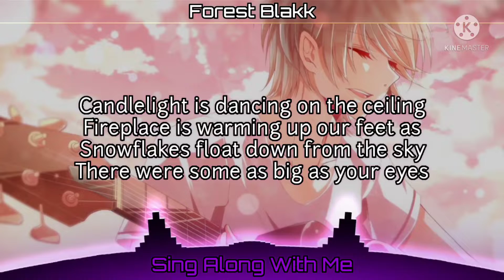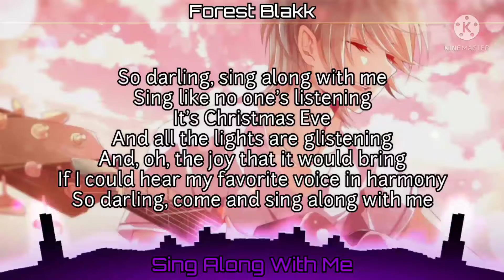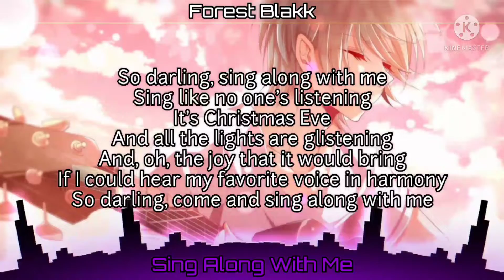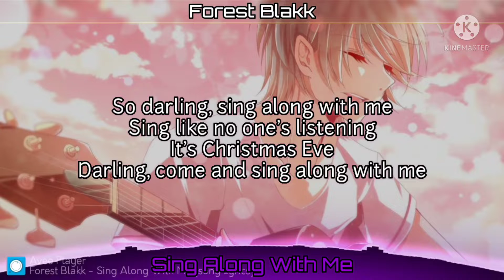Sing Along With Me (Nightcore)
Lyrics:

[Verse 1]
Candlelight is dancing on the ceiling
Fireplace is warming up our feet as
Snowflakes float down from the sky
There were some as big as your eyes
Mistletoe is hanging for a reason
The little eyes have finally gone to sleep and
Maybe I can steal a kiss tonight
After all, it’s Christmas time

[Pre-Chorus]
And you’re the love of my life

[Chorus]
So darling, sing along with me
Sing like no one's listening
It's Christmas Eve
And all the lights are glistening
And, oh, the joy that it would bring
If I could hear my favorite voice in harmony
So darling, come and sing along with me

[Verse 2]
Let’s go through the box of our old records
And pick a song that we can sing together
That’s all I want for you and I

[Pre-Chorus]
And you’re the love of my whole life

[Bridge]
I’m staring in your eyes
And I love how we fit together
And how a moment can last forever
You and I
Here tonight

[Chorus]
It's Christmas Eve
Darling, come and sing along with me